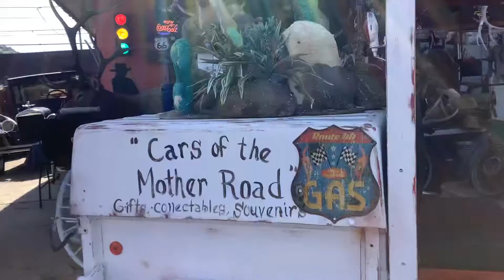Route 66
Antique car show